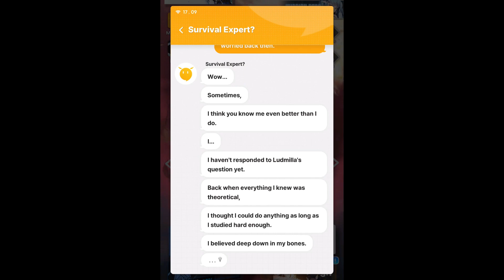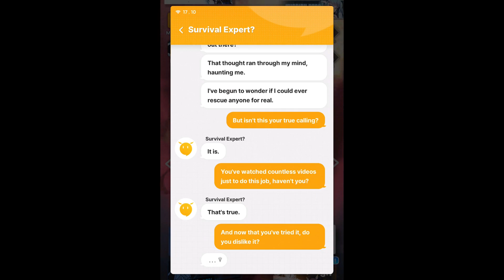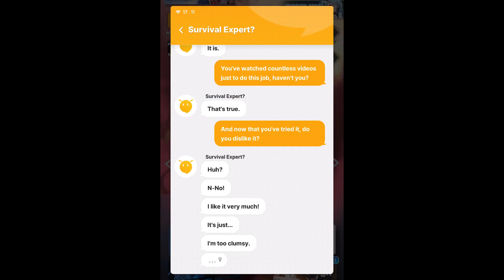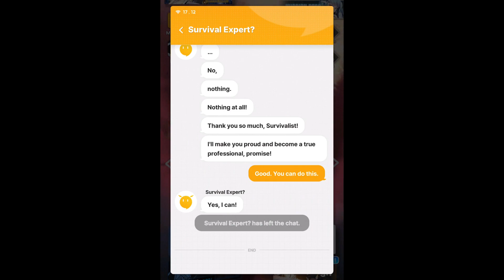Snow Mountain Rescue Team Group Chat #4 - ALONE SURVIVOR Event